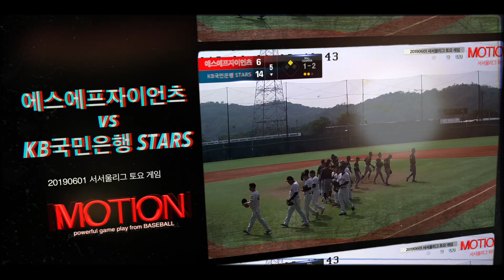20190601 서서울리그 토요 2게임 에스에프자이언츠 vs KB국민은행 STARS